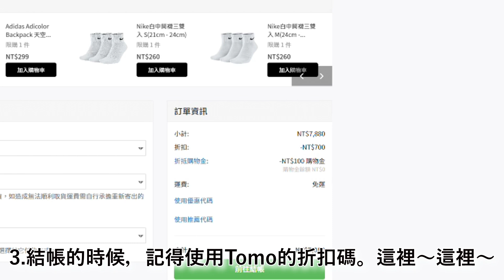【 臺北馬拉松 】全馬篇 恭喜恭喜雷理莎！還有 蔣介文 葉日鴻 陳洪龍 周庭印 蔡政軒! | 台灣 | 馬拉松 | 跑步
太感動了！很多人幫我加油！謝謝大家! 謝謝大會，志工的朋友們！臺北馬每年很好玩！謝謝福哥美拍！歡迎分享！歡迎留言, 提問, 建議, 或提供意見哦!

Nike x Undercover Gyakusou Vaporfly Next%2 【TOMOVFLY】折700元！~12/31

蝦皮購物的promocode 是 LEOHRTL。

早安＋日安＋晚安｜三套一組，高效精實組合包
早安效燃營養包  燃起代謝！移除囤積！
日安肌塑營養包  維持肌力！電解質平衡！
晚安輝復營養包  提升防禦力！養顏美容！